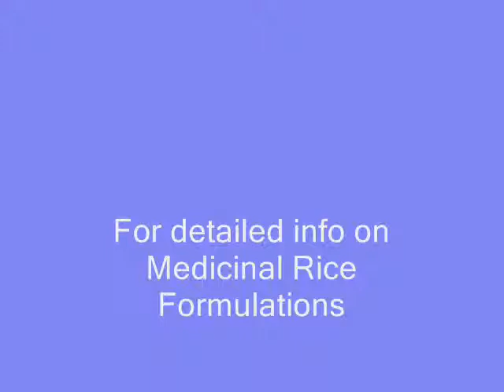Medicinal Rice T9 based Formulations for Shoe-bites: Pankaj Oudhia's Medicinal Plant Database